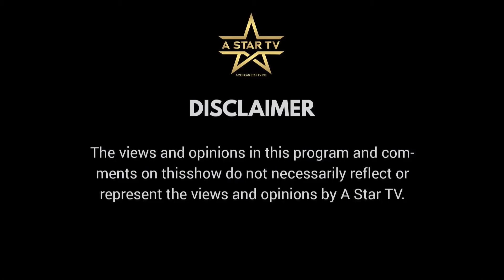Tune In Today For The Cam Hill Show With Co-Host Christopher "Kid" Reid, Tamisha Horton, And Cupid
Tune In Today For The Cam Hill Show
With Co-Host Christopher "Kid" Reid,
Tamisha Horton, And Cupid